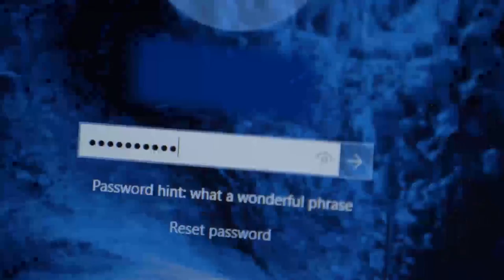Since I Found You: Dani starts to look for evidence | EP 38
Dani is very eager to look for evidence against Ginno, so she went to look for proofs against him to help Nathan.